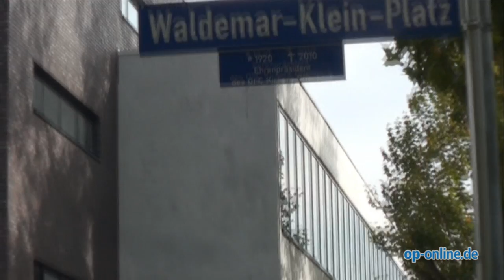Stimmen zum Spiel: Offenbacher Kickers gegen SV Babelsberg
- Offenbach, 7. Oktober 2012 - Acht Punktespiele in Folge ohne Niederlage, nun ein haushoher Sieg: Gegen den SV Babelsberg haben die Kickers Offenbach mit 5:2 gewonnen. Stimmen von einigen Spielern und Trainer nach der Partie.